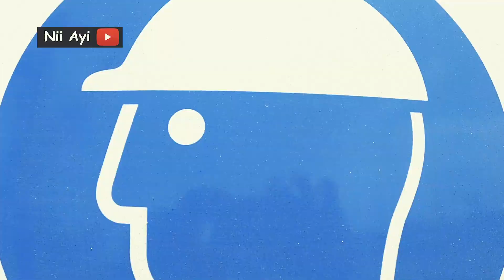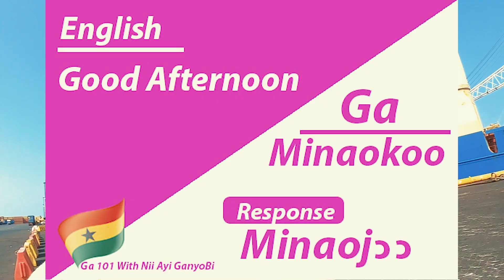Inside Ghana Port | Ghanaian Language 101 with Nii Ayi| Learning Ghanaian Language | New Series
@WODE MAYA   @Tayo Aina   @This Is Africa   @Magraheb TV   @Kwadwo Sheldon   @The Prince Family   @Osei Kwame ​